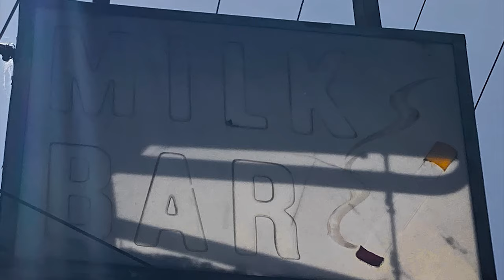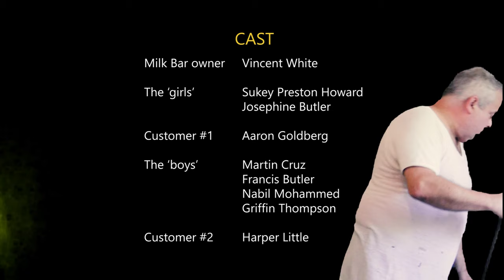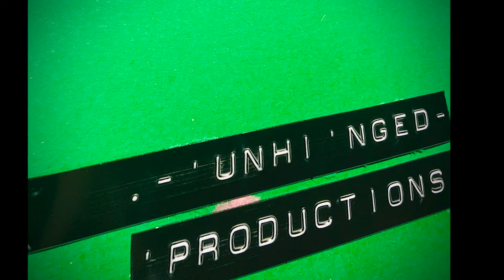Xylouris White "Tails of Time" (Official Music Video)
"Tails of Time" is a track  from the Xylouris White album "The Forest in Me," released on LP/CD/Digital by Drag City on April 14, 2023.